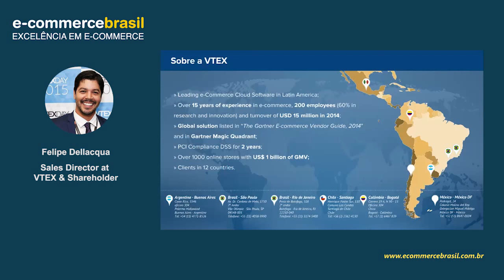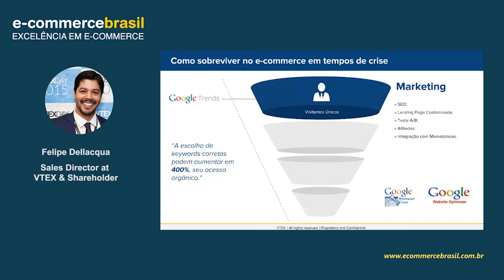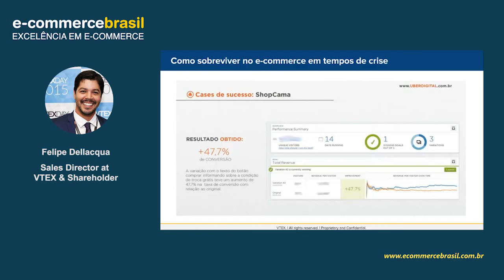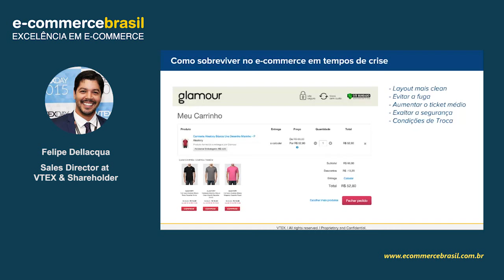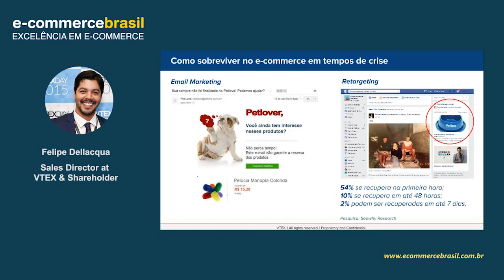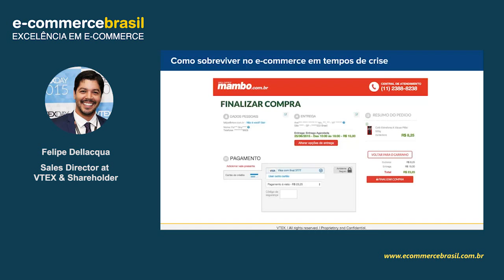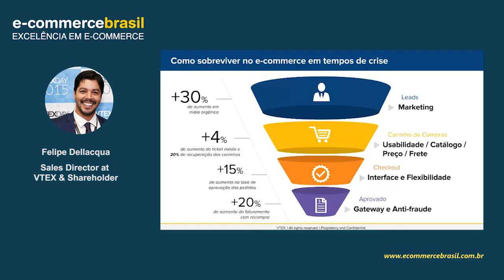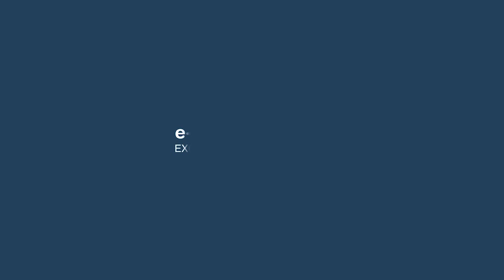Webinar: Como sobreviver no e-commerce em tempos de crise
Em tempos de crise, a primeira ação é cortar custos e devido a isso, muitas operações principalmente online, acabam fechando as portas devido a falta de lucratividade e prazo para alcançar o breakeven.

Conheça as oportunidades ao seu alcance em tempos de crise e saiba como sobreviver a essa tempestade.

Caso tenha problemas com o botão de inscrição ao lado, faça aqui sua inscrição.

CONTEÚDO PROGRAMÁTICO

- Mídia paga x Mídia orgânica
- Redução do investimento em marketing x aumento do prejuízo
- Entendimento do funil de compras
- Aumentando o tráfego orgânico e por CPA
- Recuperação de vendas por email e retargueting
- Incentivando o aumento do ticket médio
- Entendendo a taxa de aprovação de pedidos x importância do gateway
- Técnicas de recompra e segmentação